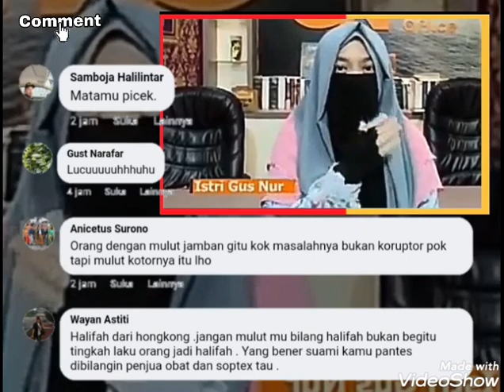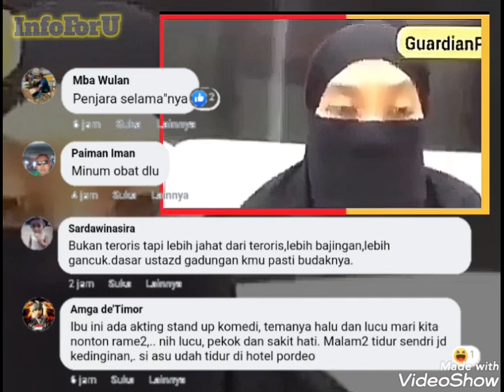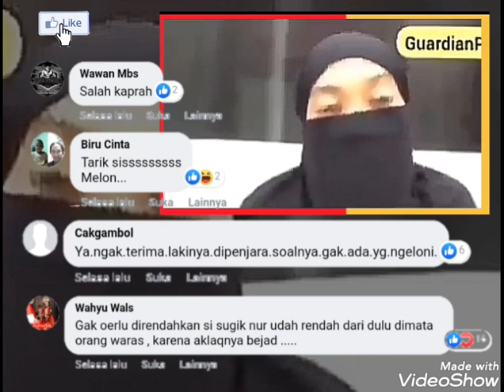Istri Sugik Nur klaim suaminya seorang Khalifah, Singa dan Harimau dan minta kasusnya Dikawal